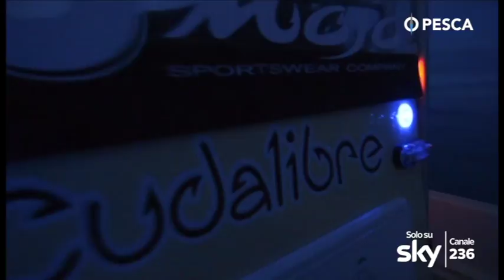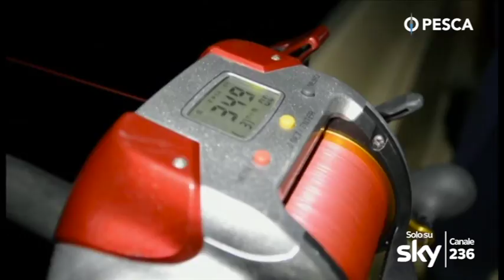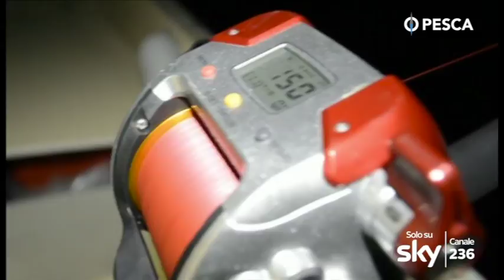Squid World - EPS 1 - Totani giganti - PESCA TV 236 SKY 2016